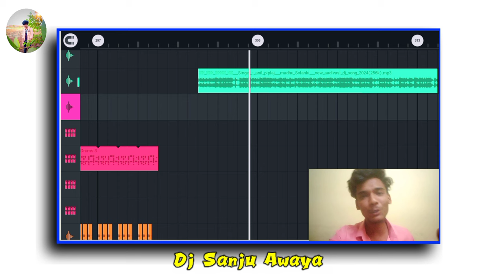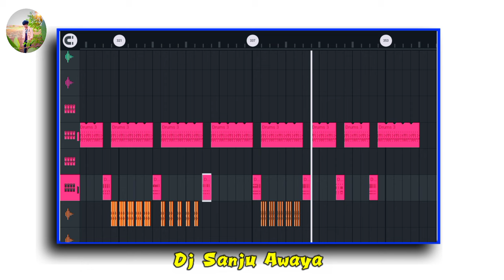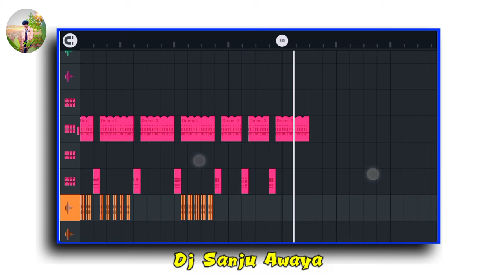Undo Kuwo Sakado Ghono !! Adiwasi Timali Superhit Redham !! आदिवासी टिमली रिदम 2024 !!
Watsapp no